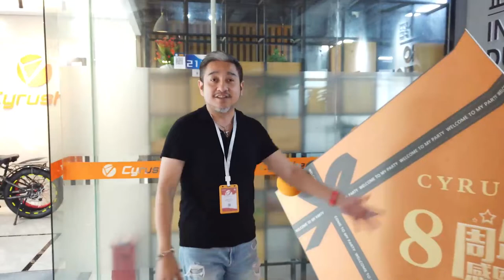Cyrusher 8th Anniversary Blessing Video CollectionThank you all for your continued support!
About Cyrusher
Cyrusher is on a mission to meet the growing worldwide demand for personal short-distance movement solutions by creating the coolest, most cost-effective products built with innovative design and green technology.
 And, that's not just with traditional e-bikes ─ the possibilities are endless!
Making Rides Amazing.

If you are interested in Cyrusher electric bikes, you can find more information about Cyrusher at the following link.